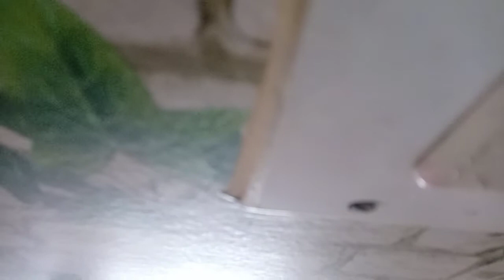1 August 2020